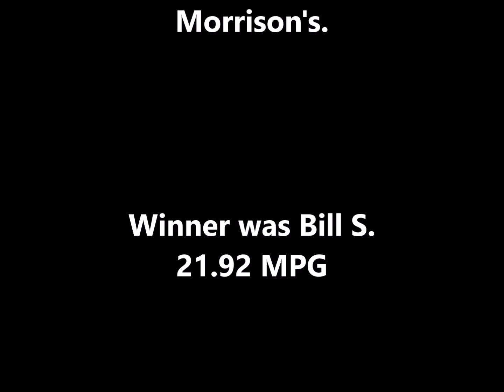Economy Run 2019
Model A fuel economy run 2019  Winner had 22 MPG and Gas Guzzler got 12 MPG